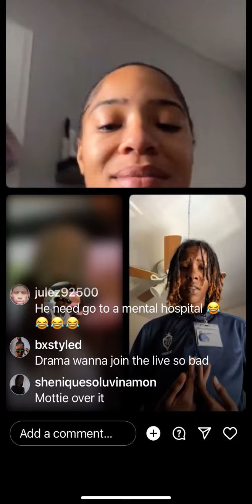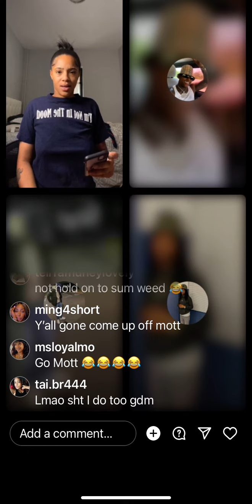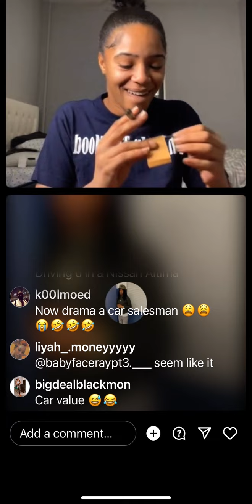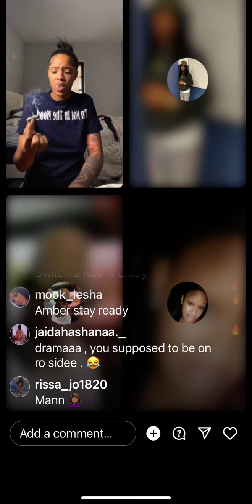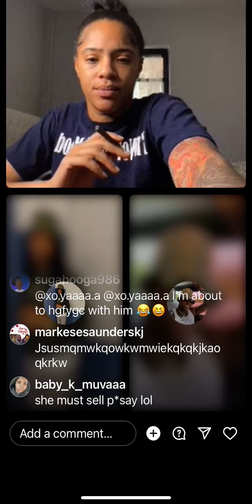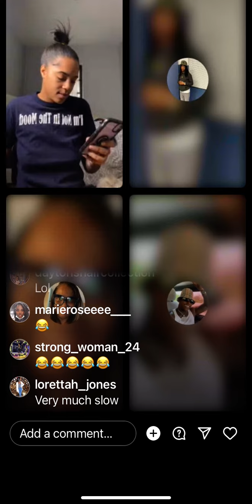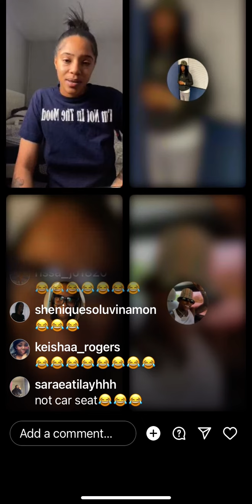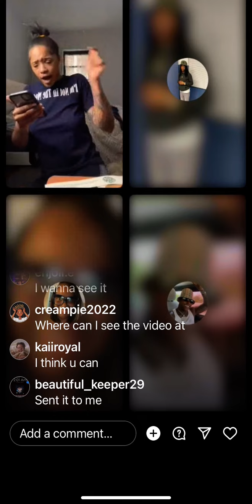Coke on live with Ro Drama and Mott